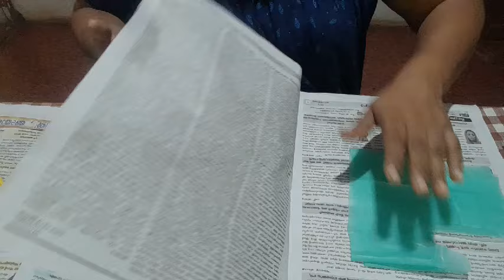പ്ലാസ്റ്റിക് ബാഗ് കൊണ്ട് മണി പ്ലാന്റ് ഉണ്ടാക്കാം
Highrange Diaries